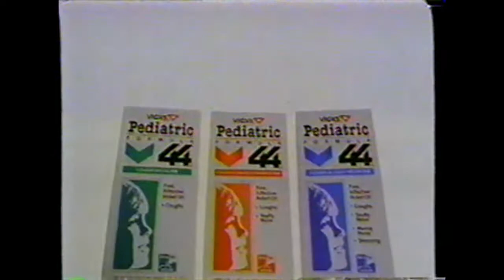1990 Pediatric 44 Medicine Commercial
Pediatric 44 Medicine commercial from 1990.